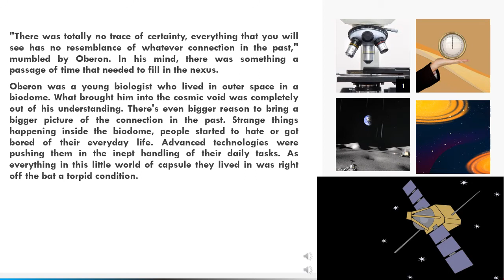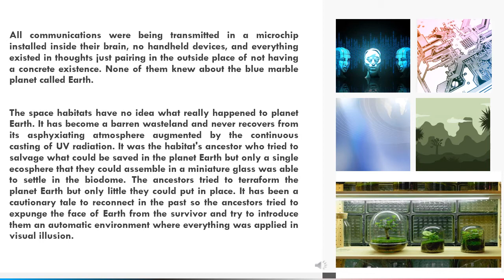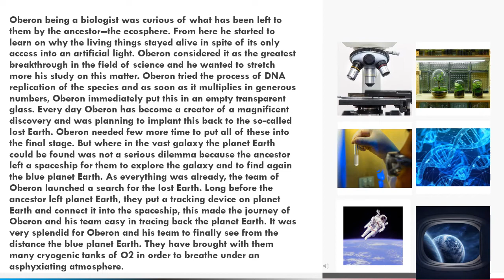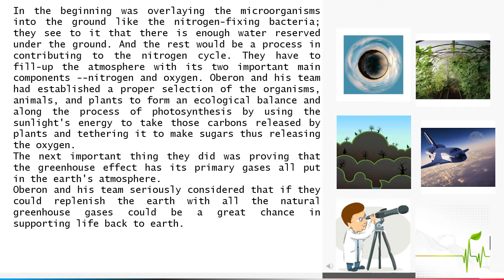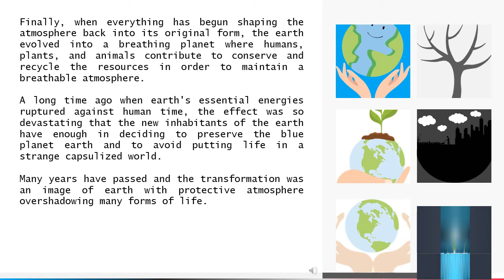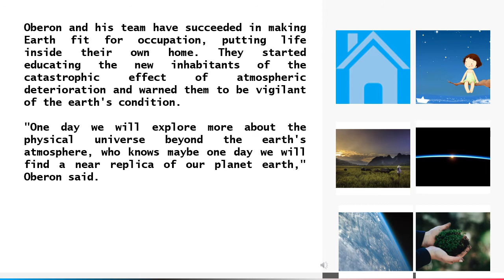In Search of Yesterday (Science Fiction Story)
This fictional science short story is about the search (in search of yesterday) of the blue planet earth, who has become a barren wasteland and never recovers from its asphyxiating atmosphere augmented by the continuous casting of UV radiation. The ancestors had expunged the memory of the earth to the survivors and only a single ecosphere that they could assemble in a miniature glass was able to settle in the biodome. This is where Oberon, a biologist started the DNA replication of the species and as soon as it multiplies in generous numbers, Oberon immediately put this in an empty transparent glass. At the end, Oberon and his team succeeded in reshaping back the earth’s atmosphere into its original form, thus making earth fit for human habitation.

The following links are my resources used in the production of my video:

Free PPT Templates
AllPPT.com

Article by Noel N. Villarosa